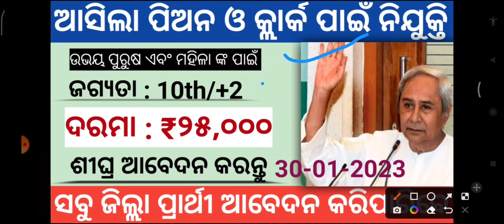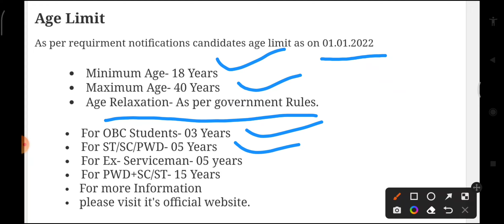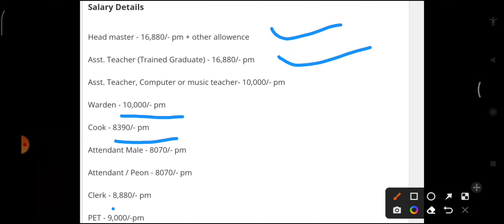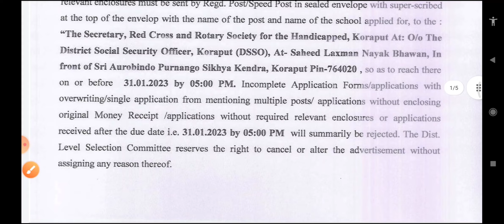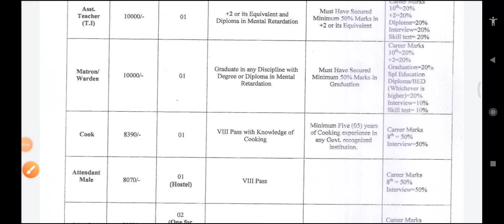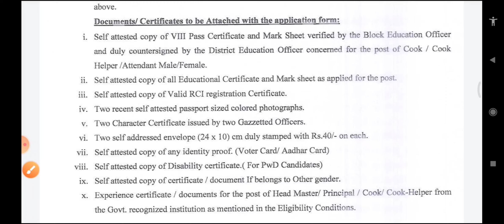Odisha Clerk and Peon Requirment 2023 | odisha govt jobs | odisha job update 2023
About this video:- Hii friends ehi video re mu Odisha school clerk and peon Requirements Bishyare kahichi kemiti apply Kariba kahichi video ku Last jae dekhantu jani paribe

Odisha private limited job
odisha Tahashil office job
odisha block level job
odisha block office job
odisha panchayat Office job
odisha Anganwadi job
odisha school odisha college job
odisha school Peon Requirment
odisha college clerk job
odisha Post office job
odisha traffic police job